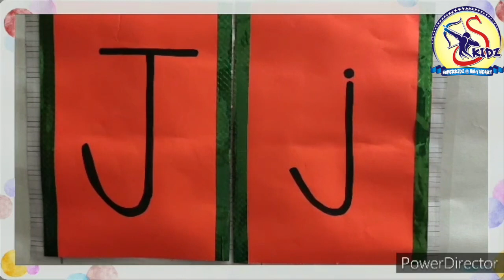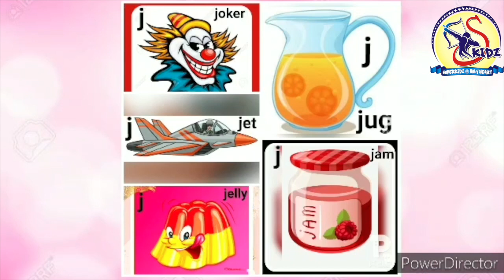Alphabet J|LKG|Superkidz @ Holy Heart School